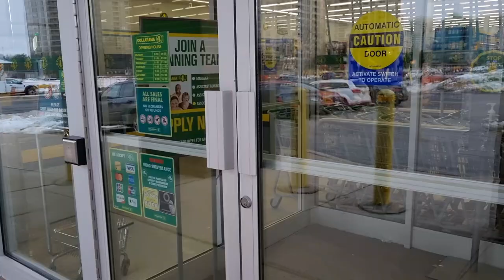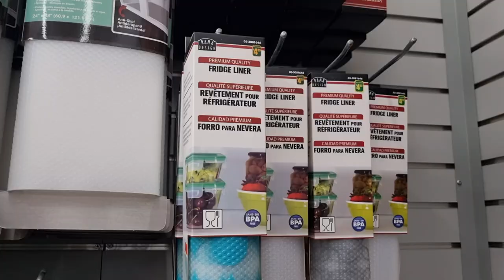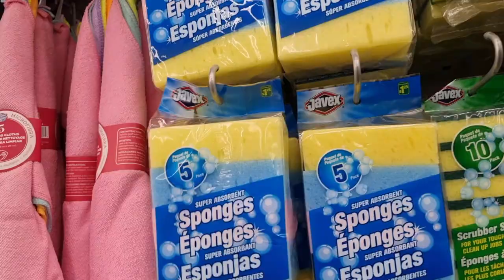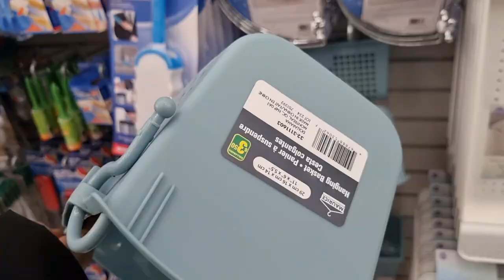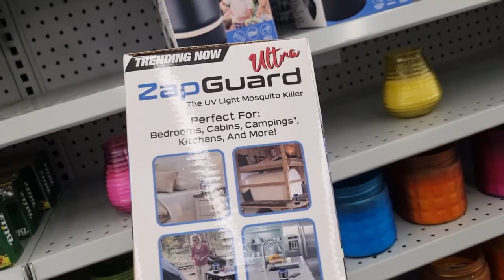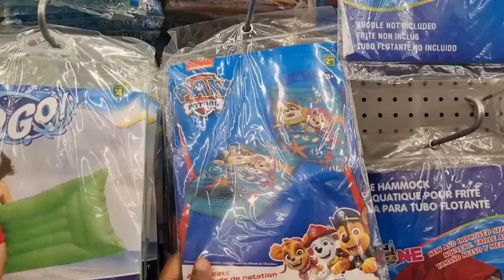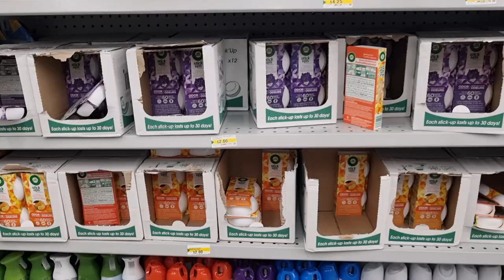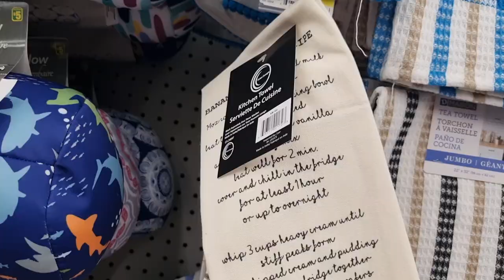Dollarama Dollar Store *Amazing NEW Finds *Canada's Cheapest Store* Shop with me March 2023*